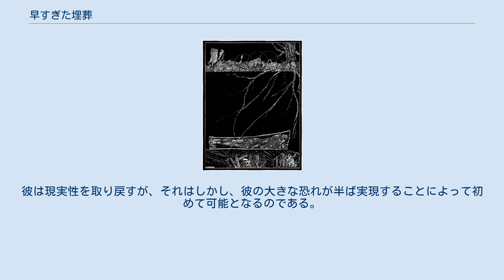早すぎた埋葬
「早すぎた埋葬」（はやすぎたまいそう、原題："The Premature Burial"）は、エドガー・アラン・ポーの短編小説。
仮死状態などのために死亡と誤認されて、墓の下に生き埋めにされることの恐怖をテーマにしている。
19世紀の西洋では「生きたまま埋葬される」恐れが実際にあり、このような公衆の興味を巧みに作品化したものである。
1844年『ザ・フィラデルフィア・ダラー・ニュースペイパー』初出。
 この作品は名を明かされない語り手の思弁という形を取っている。
語り手はまず、小説の主題とするにはあまりにも恐ろしすぎて使い物にならないということがあるものだ、と語りはじめる。
それは例えばロンドンの黒死病やリスボン大地震、サン・バルテルミの虐殺といったものだが、語り手はそうした集団にふりかかる悲劇に対して、個人としての人間に降りかかる苦痛のなかで最も恐ろしいのは、「まだ生きているうちに埋葬されてしまう」ことだとする。
 続いて語り手は、医師の誤診などが原因で実際に起こった「生きながらの埋葬」のケースをいくつか紹介した後、語り手自身が抱いている「生きながらの埋葬」への恐怖を説明する。
語り手は仮に「全身硬直症」と呼ばれる、原因不明の奇妙な持病を持っていた。
その病は一度発作が起こると昏睡状態となり、全身は硬直し、時にはその状態が何ヶ月も続いて、ほとんど死体と見分け難いような状態になる。
このために生きたまま埋葬されてしまうことへの危惧を強く抱いていた語り手は、友人たちにこの病気を説明して回り、仮にこのような状態に陥っても埋葬を行なわないよう頼み、また万が一のために自宅の地下納骨堂を整備し、そこに空気や光が通るようにし、容易に外に出られるようにしたり、中から外へ合図するための鐘を取り付けたりと、様々な装備を施していた。
 あるとき、語り手は暗く狭い場所で不意に目覚め、すぐに自分が、危惧していたように生きながらにして埋葬されてしまったのだと悟る。
そして自分が取り付けた装置のことを思い出して手で暗闇を探るが、どこにも見つからなかった。
ここは自宅の納骨所ではなく、どうやらどこか離れたところに出かけている間に発作が起こり、事情を知らない人々の手によって埋葬されてしまったらしい。
語り手が恐怖にかられて大声を出すと、ほどなく周りから他の人の声が聞こえてきて、語り手はようやくこれまでの経緯を思い出した。
自分は友人とともに猟に出かけた先で暴風雨に遭い、やむなく近くに停泊していた船の船室で一泊したのだった。
狭い寝台に身を差し入れるようにして寝ていたために、自分が棺桶の中にいるのだと錯覚したのである。
しかしこの出来事のあと、語り手は死への恐怖や幻想を捨てることができ、それ以来発作はぴたりと止んだ。
 ポーはこの作品のほかにも「ベレニス」「アッシャー家の崩壊」「アモンティリヤドの酒樽」などで「生者の埋葬」や「早すぎた埋葬」のテーマを扱っている。
生きながら埋葬されることへの恐怖は、土葬が主流であった19世紀の西欧社会には深く根付いていたもので 、ポーはこの題材を選ぶことによって公衆の興味を引き付けたのである。
当時の西欧社会では医師によって生者が死者と誤診されるケースが何百とあり、生きたまま埋葬されてしまうことへの恐れから、作中に登場するような墓の内部から外へ助けを求めることができるようにした装置（安全棺）が実際に考案され使用されていた。
このテーマは非常に強い関心を持たれていたため、ヴィクトリア朝イギリスでは「生者の埋葬を防止するための協会」が組織されていたほどであった。
 日中に埋葬された生気を持つ死体が、夜間に墓から抜け出して他の人間を餌食にする、というヴァンパイアの伝説も、当時のこのような「早すぎた埋葬」への人々の恐怖が元になっているところが大きい。
もっとも民俗学者のパウル・バーバーは、実際には腐敗作用の進行によって死体の位置が動いたことが誤認されていることが多く、「早すぎた埋葬」の統計は大きく見積もられすぎているとしている 。
（死#早すぎた埋葬も参照） この物語ではこのような公衆の持つ興味を、「事実は小説より奇なり」とする語り手を設定することによって強く引き付ける。
語り手は実際の「生きながらの埋葬」のケースをいくつも引用することによって、その後にくる話の本筋である自身の体験談を読者に信じ込ませようとする。
 語り手は空虚な生活を送っている。
彼は病が原因で現...